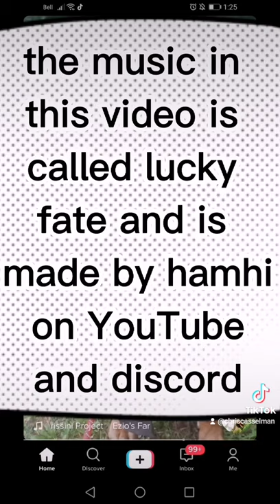vh3 meme mish mash #1